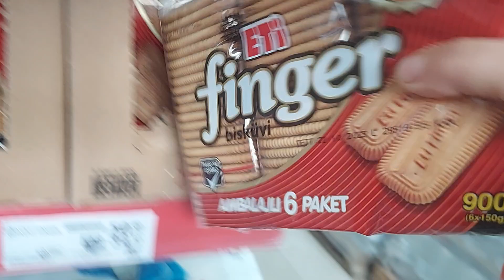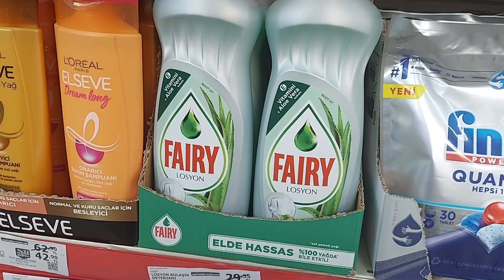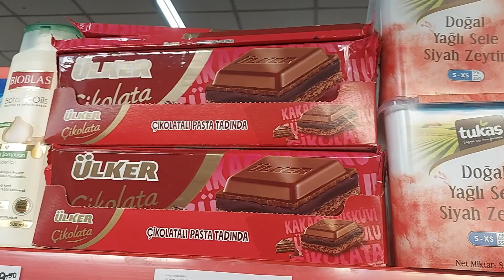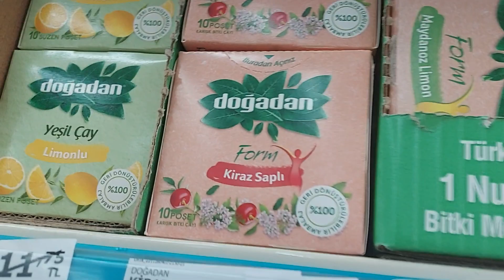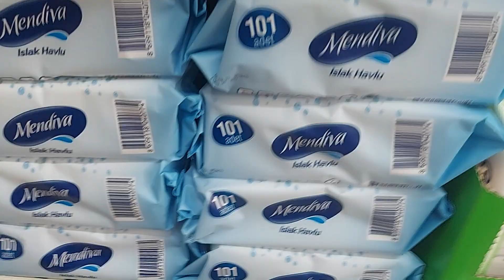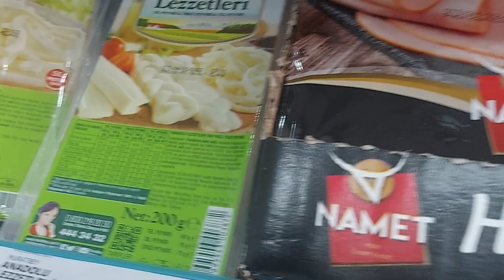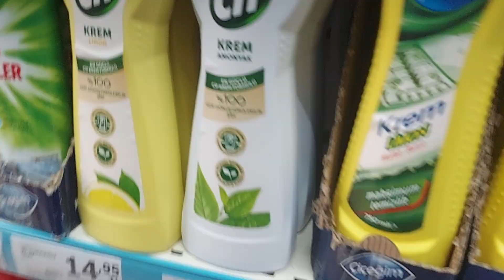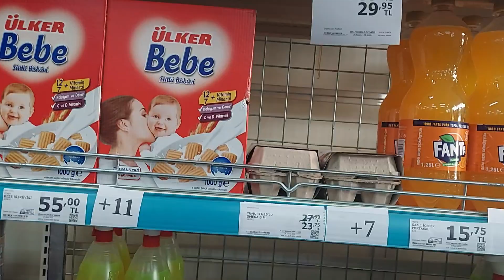A101'DE AN İTİBARİYLE İNDİRİMLİ HAFTANIN YILDIZLARINDA 26 KASIM 2 ARALIK ARASI GEÇERLİ ÜRÜNLER 2022